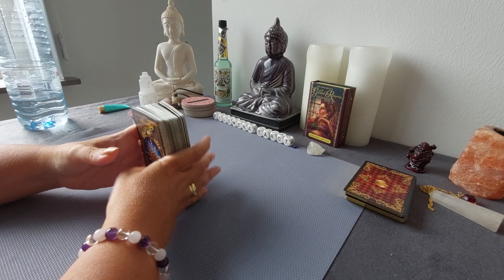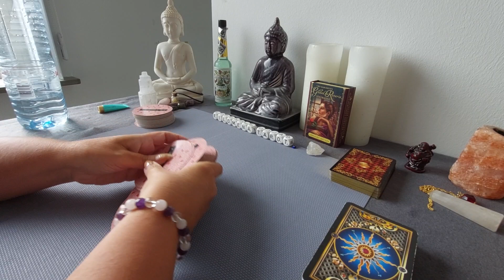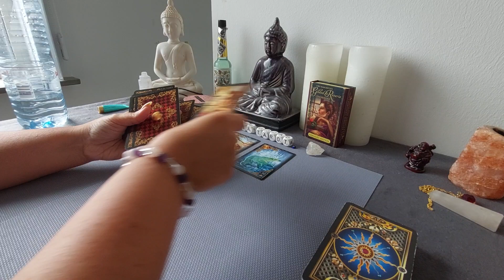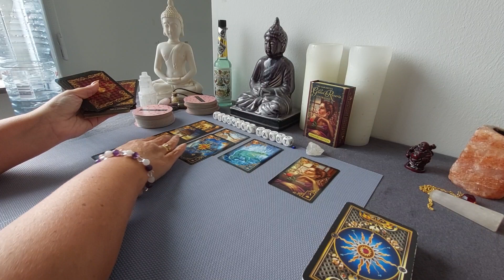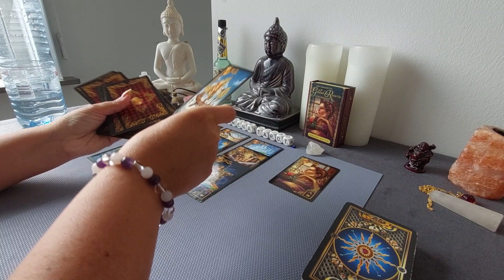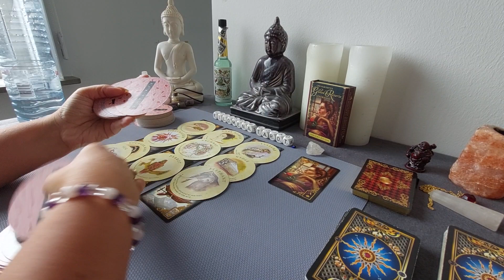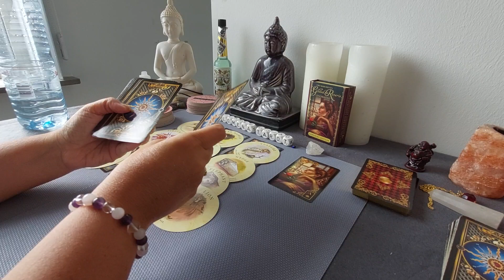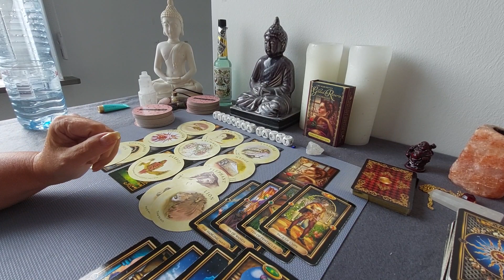Stier Reading Augustus